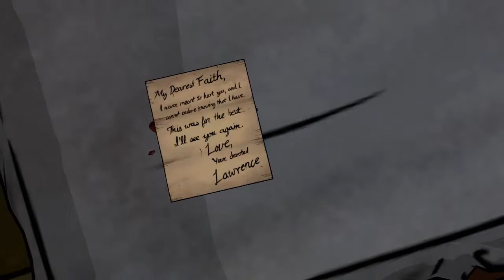The Wolf Among Us Ep.1 ~Faith~ | Playthrough Pt.5 ~Hard to kill~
Express your opinion!

In situations like these it seems to be kind of a disadvantage. Well, still a good thing for Team Bigby in this case I guess.